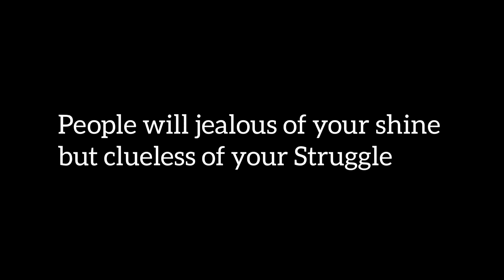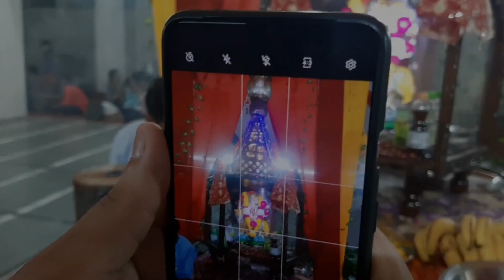Garba Nights in Delhi | Navratri Day-5 Vlog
DAY - 5 of NAVRATRI 2021 in Delhi🎉
One more Vibrant day added to our Navratri Memories :)

Hit LIKE Button & COMMMENT down your fav part✔